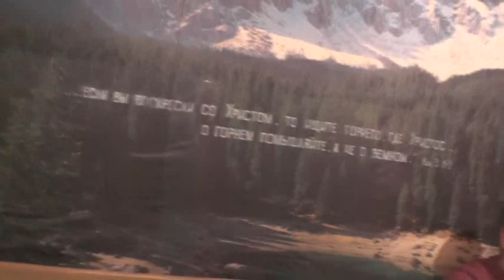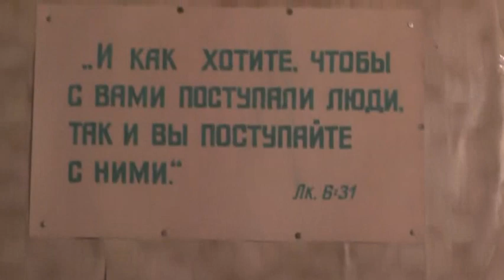2. Крещение Господне. Трапезная. Раздача воды. 19. 01. 2021